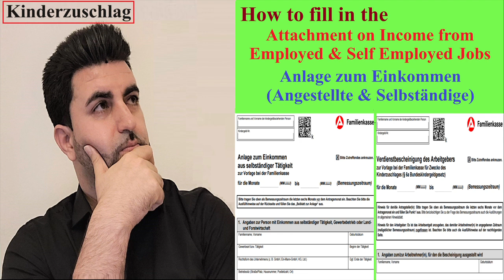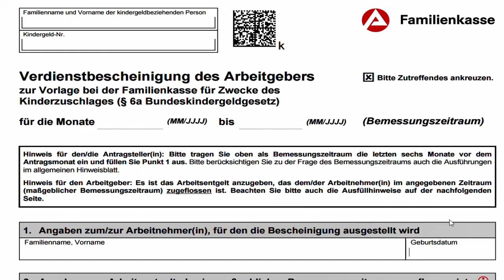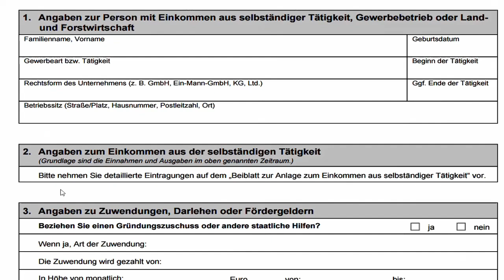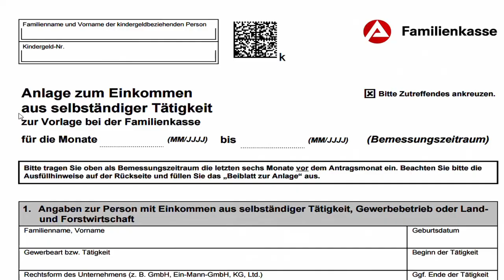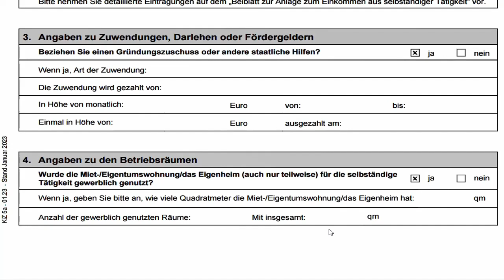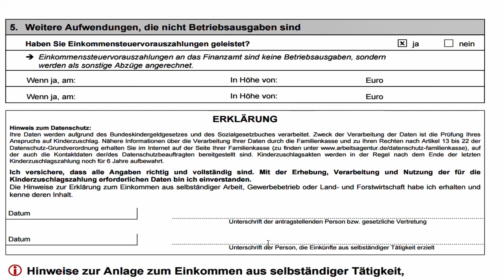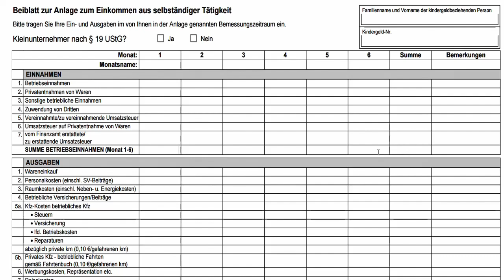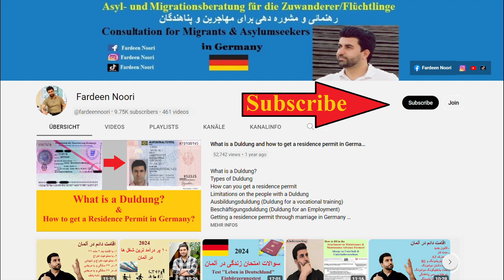Attachment on Income from Employed-Self Employed Jobs-Anlage zum Einkommen-Angestellte-Selbständige